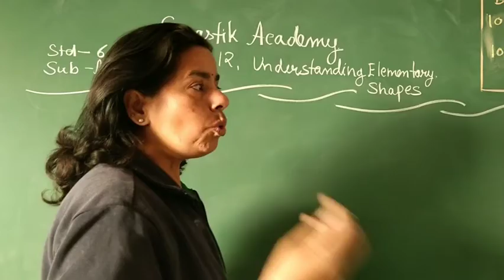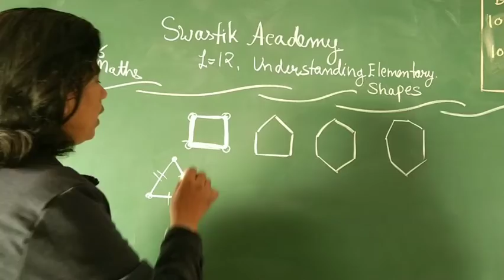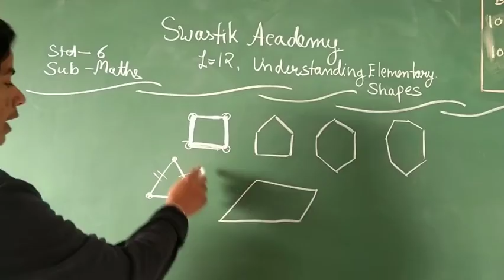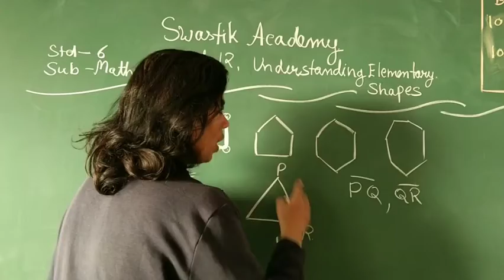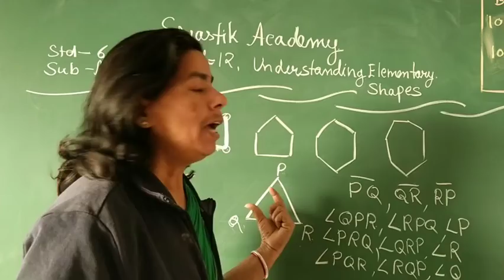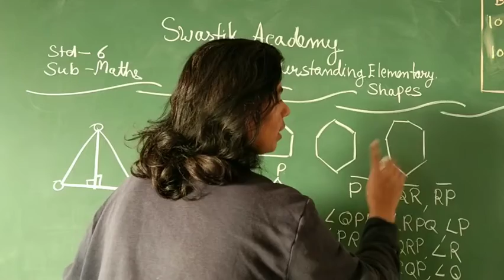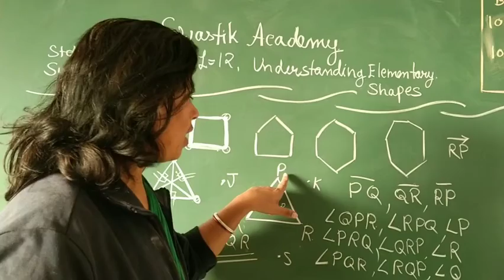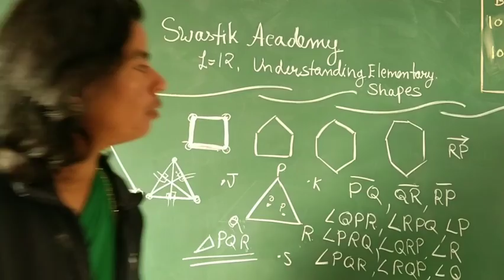STD 6 |MATHS| L-12 Part 1 | Swastik Academy| English Medium